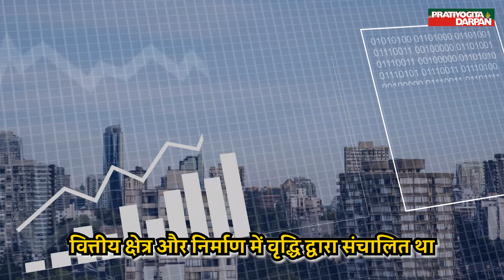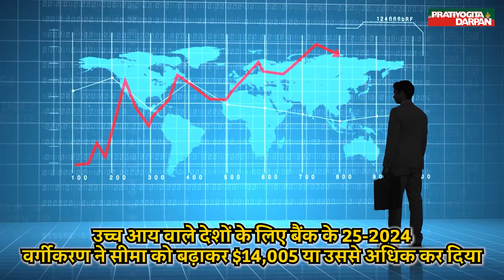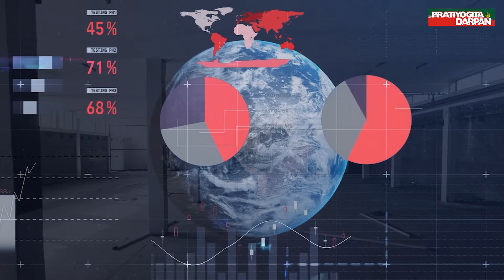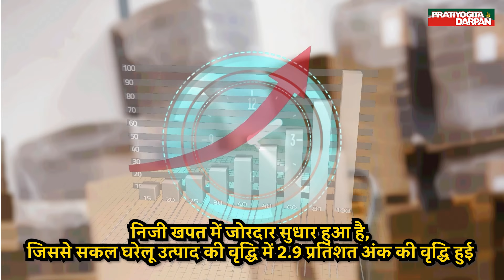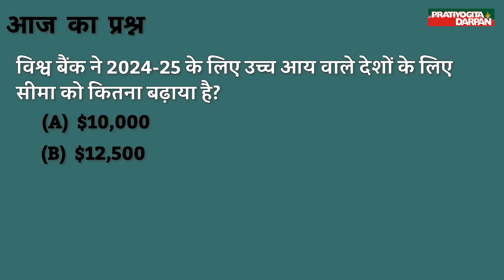How did Russia defy sanctions to achieve Top Income? | Pratiyogita Darpan